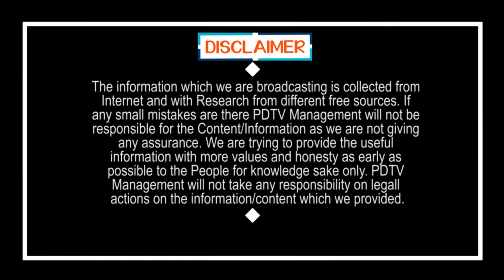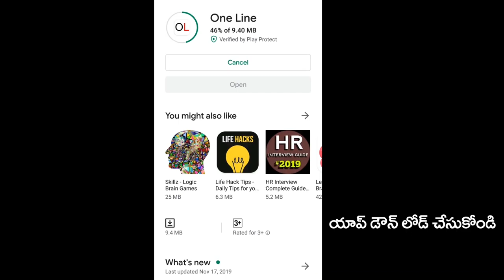Buttermilk serving to poor people | మండుటెండలో మజ్జిగ పంపిణి చేస్తున్న దాతలు